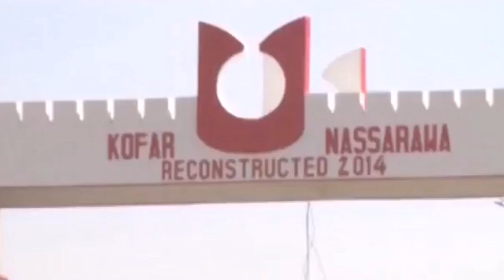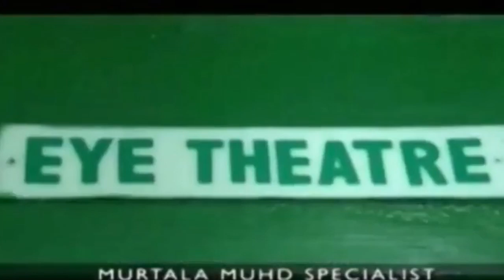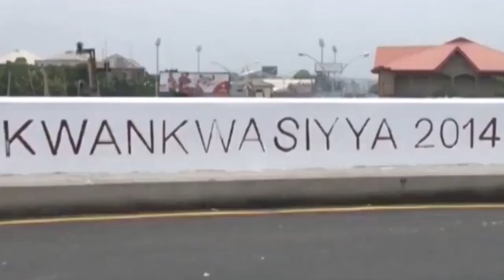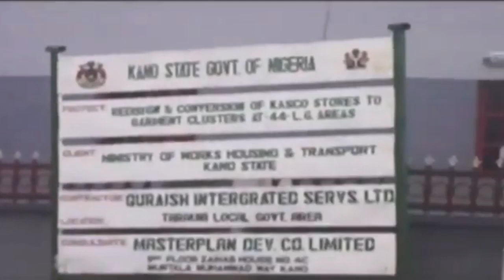MADUGU kenan Jiya tah wuce mahangarwa kanmu kyakkyawar Gobe 2023